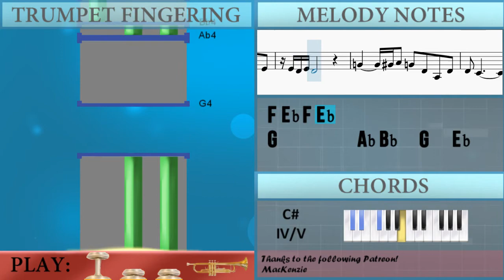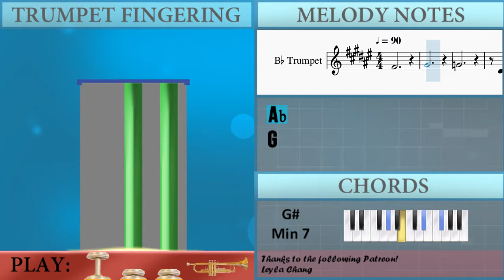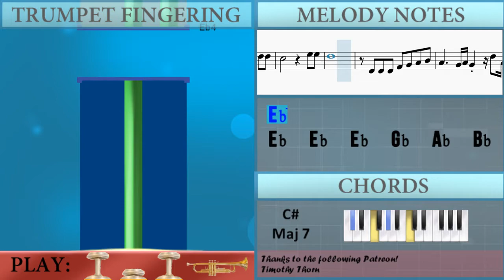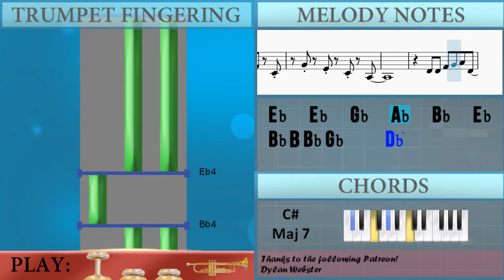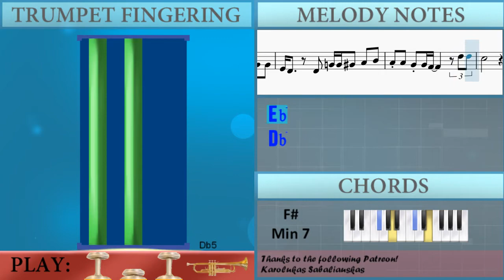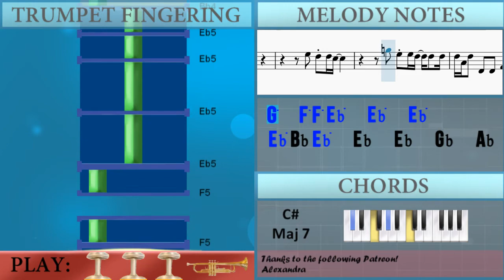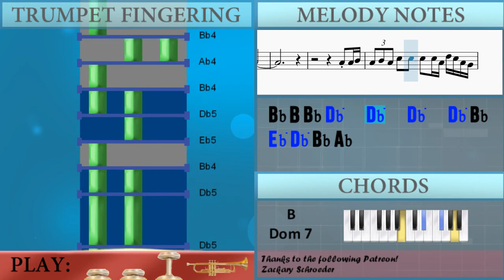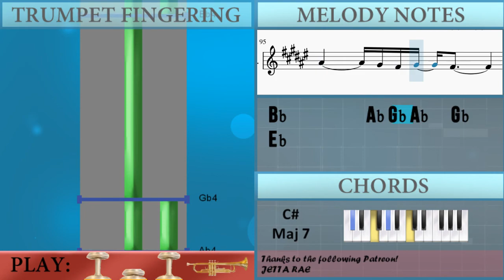How to play Free by Deniece Williams on Trumpet (Tutorial)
The easiest way to learn how to play Free by Deniece Williams on the trumpet. It's a trumpet tutorial for Free by Deniece Williams.

EasyMusicLesson teaches you to play the your favorite instrument, through easy and simple animation so that you too can learn how to play Free by Deniece Williams on the trumpet easily. A trumpet tutorial with visual animation graphic.

Chords of Trumpet arrangement:
Gb Min 7   Ab Min 7   Db Maj 7   Db Maj 7   Gb Min 7   B Dom 7
Db Maj 7   Db Maj 7   Db Maj 7   B/Db   Db Maj 7   B/Db   B/Db
D/E   D/E   Db Maj 7   Db Maj 7   Db Maj 7   Gb Min 7   Ab Min 7
Db Maj 7   Db Maj 7   Gb Min 7   B Dom 7   Db Maj 7   Db Maj 7
Db Maj 7   B/Db   Db Maj 7   B/Db   B/Db   D/E   D/E   Db Maj 7
Db Maj 7   Db Maj 7   Gb Min 7   Ab Min 7   Db Maj 7   Db Maj 7
Gb Min 7   B Dom 7   Db Maj 7   Db Maj 7   Db Maj 7   B/Db
Db Maj 7   B/Db   B/Db   D/E   D/E   Db Maj 7   Db Maj 7   Db Maj 7
Gb Min 7   B Dom 7   Db Maj 7   Db Maj 7   Gb Min 7   Ab Min 7
Db Maj 7   Db Maj 7   Gb Min 7   B Dom 7   Db Maj 7

Melody notes of Trumpet:
Gb4
Ab4
G4
Eb4   Eb4   Eb4   Gb4   Ab4   Bb4   B4
Bb4                         Eb5
Db5                         F5
Eb5
G4
Bb4 G4 Bb4           Ab4   G4   F4
F4       Eb4
G4         Ab4 Bb4 G4   Eb4   Bb3   Eb4
Eb4   Db4                     Bb4
Db5 Bb4 Db5           B4   Bb4   Ab4
Ab4       Gb4               Bb4   Bb4
G4         Ab4 Bb4 G4   G4   G4   F4 Eb4
Eb4   Eb4       Gb4   Ab4   Bb4   B4
Bb4                     Eb5   Eb5
Db5                     F5   F5
Eb5
Eb4   Eb4   Eb4   G4   Ab4   Bb4   B4
Bb4           Ab4 Bb4 Ab4         Eb5
Eb5 Db5                       F5
F5   Eb5                       C5
C5                         G4
F4 Eb4 F4 Eb4
Eb4   Db4                     Bb4
Db5 Bb4   Db5           A4   Ab4   Gb4
Ab4 Gb4 Ab4 Gb4               Bb4   Bb4
G4         Ab4 Bb4   G4   G4     F4 Eb4
Eb4   Eb4       G4   Ab4   Bb4   B4
Bb4                     Eb5   Eb5
Db5                     F5   F5
Eb5
Bb4           Ab4 Bb4 Ab4       Eb5   Bb4
Db5               Bb5   Ab5 Gb5 Ab5
G5   F5   Eb5
G4       Bb4       D5       F5
Gb4   Eb4 Eb4   Eb4
Gb4 G4 Bb4 Bb4 Bb4 Bb4 C5 C5 Db5 A4 C5 Bb4 Gb4
F4 Eb4 F4 Eb4 E4   Db4 Eb4 Eb4 Eb4 E4
Gb4 Ab4 Db5 Eb5 Gb5 Db5 Eb5   Ab4 Gb4
Ab4 Gb4 Eb4 Gb4         Db4 Gb4   Db4 E4
Gb4 G4 Gb4 G4 G4 Gb4 G4 Eb4 Eb4 Bb3 D4   Bb4
D5   Bb4 Eb4 Eb4 Gb4 Ab4 Bb4 Bb4 B4
Bb4         Bb4 B4 Bb4 Gb4     Db4
Ab4     F4     Db4     Bb3
Eb4   Eb4   Gb4   Ab4   Bb4   Eb4
Bb4 B4 Bb4 Gb4     Db5
Eb5     Gb4 Ab4     Bb4 B4
Bb4
Eb5
D5   D5   Bb4   C5   Bb4   G4   Eb4   G4 Eb4
G4         Ab4 Bb4 G4   F4 Eb4     Eb4 Db4
Eb4 Db4                       Bb4
Db5 Bb4 Db5             E5   Eb5   Db5 Eb5
Db5                     Bb4   Bb4
G4         Ab4 Bb4 Eb5           G4 G4
F4 Eb4       Eb4   G4 G4 Ab4   Bb4   B4
Bb4 Bb4   Ab4 Ab4 Gb4         Eb5 Eb5
Db5